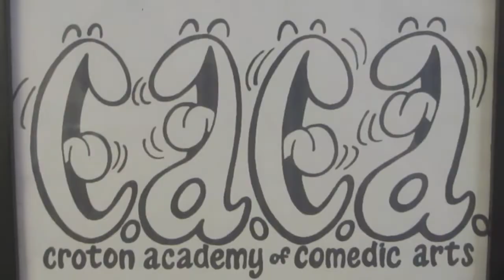The Dark Poop Falls Camp CACA- 2013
Week 4 of camp caca.  This claymation digital short was written and edited by Brian Steinberg and Colgan O'Keefe.

Check out Croton Academy of Arts and get more information by following us and checking out our website!

The Croton Academy of Arts was founded in 2003 by theater professionals Catherine Riedel and Myrlin Valerio, teaching improvisation to teens.  The Croton Academy of Arts has grown substantially throughout the years branching out to plays, sketch comedy, and even summer programs.  The Croton Academy of Arts is a fun loving organization that encourages children and teens alike to express themselves and find their inner talent.